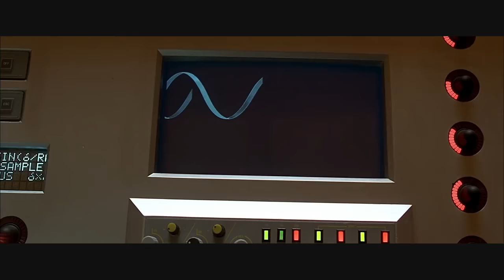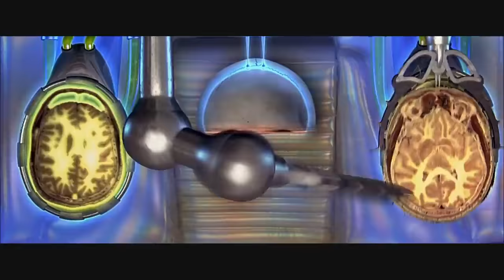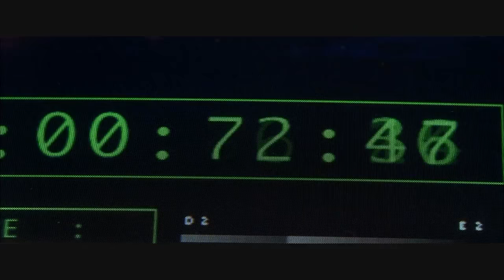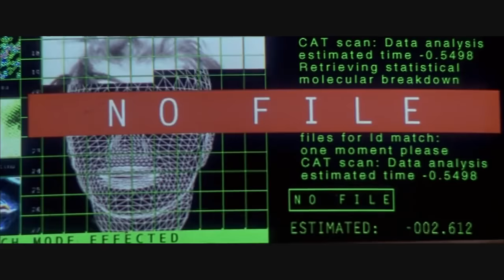The Fifth Element Regeneration Scene HD